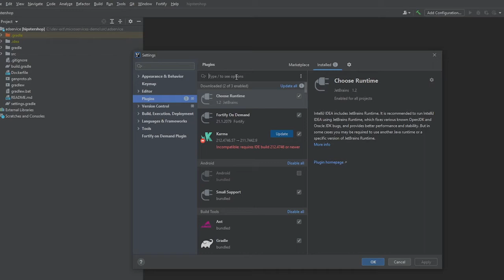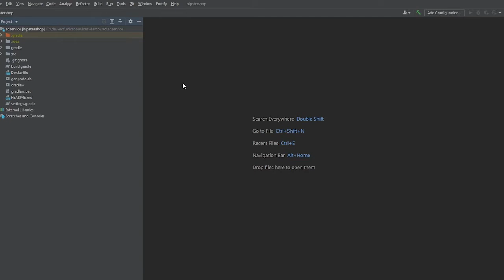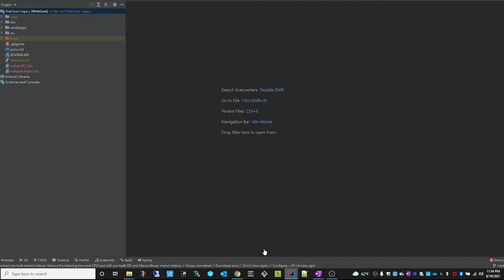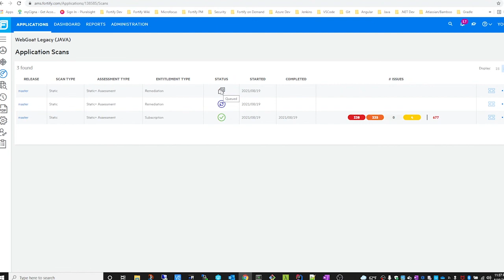Fortify on Demand 21.1 IntelliJ Plugin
In this video, Young Park (Fortify Product Manager) covers the new features in the Fortify on Demand 21.1 plugin for IntelliJ IDEA.